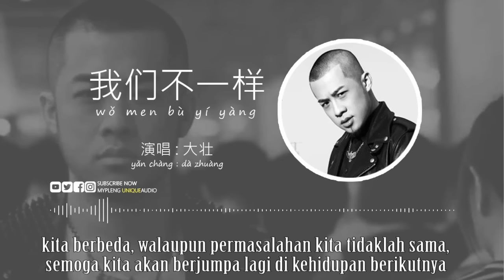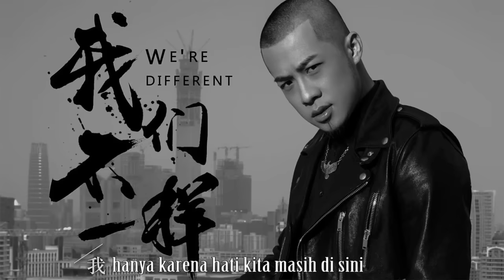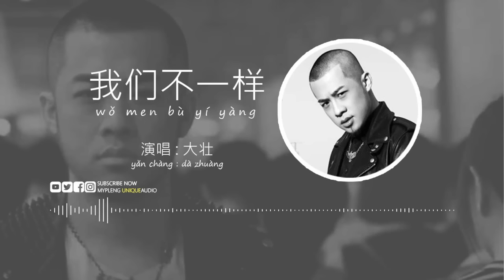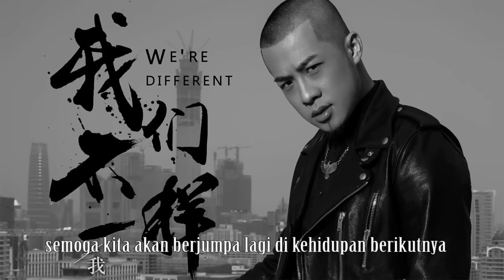07. wo men pu i yang (terjemahan)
Tersedia versi karaoke bersama lirik dengan video asli